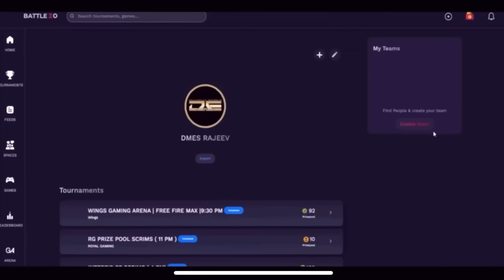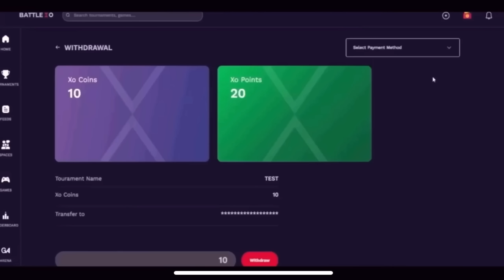TPG SIDHU VS 3 BEAUTIFUL GIRLS 😍 - SAMSUNG A3,A5,A6,A7,J2,J5,J7,S5,S6,S7,S9,A10,A20,A30,A50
Start earning from your gaming skills with BattleXO.
Register in my tournament to earn INR 5000

🔥 Satisfactory ⚡

EDITOR :  KINEMASTER
Game Play Ka Main Secret 🤫 : 1) Powder 2) Fingers sleeves

*MOBILE VS PC.
*PC STREAMER REACTIONS!
*UNDERRATED PLAYER IN TELUGU COMMUNITY???
*CLASH OF GODS ?

Share our videos with your friends 🤞..